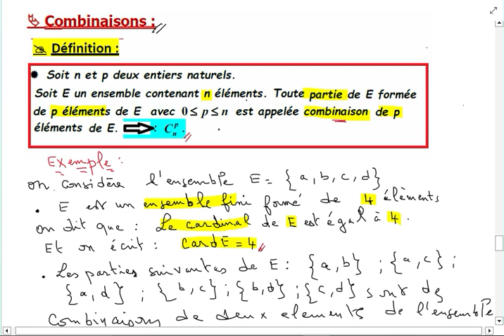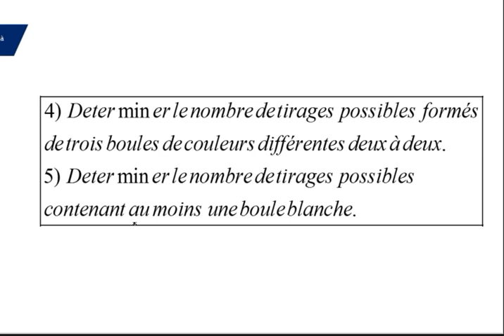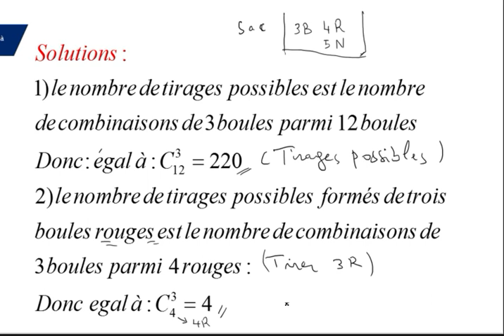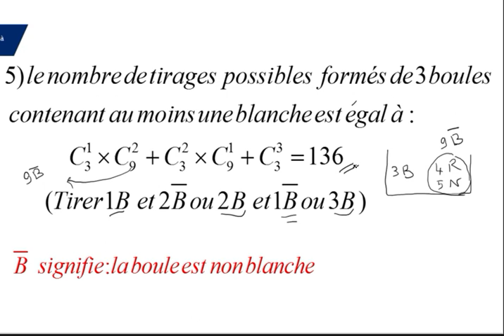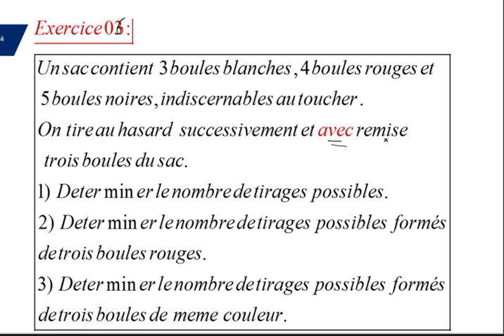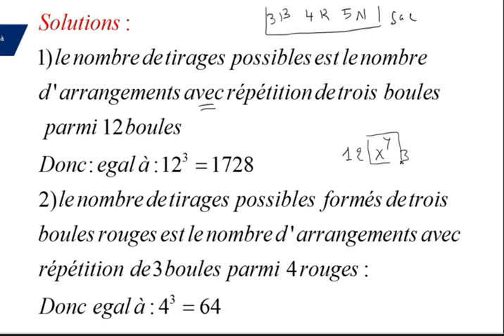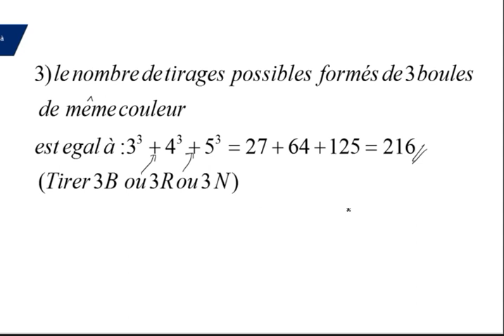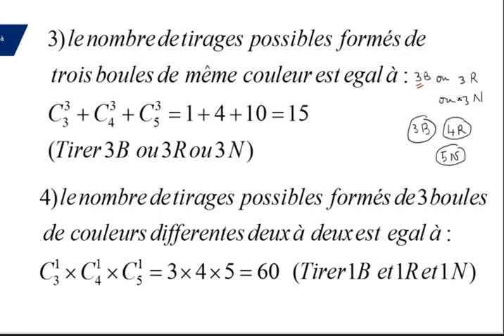Calcul de probabilités /Dénombrement /Combinaisons /Exercices /bacSM- SPC -SVT-SC eco/ Terminale S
Dénombrement/Combinaisons-Définitions-Règles /Exercices avec solutions sur les différents tirages-Bac SM-SPC-SVT-SC eco/terminale S